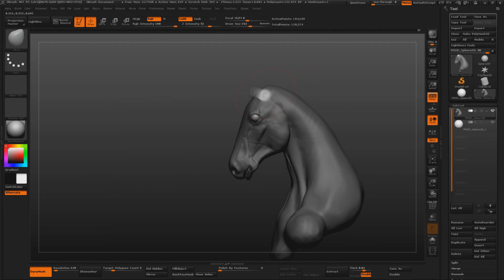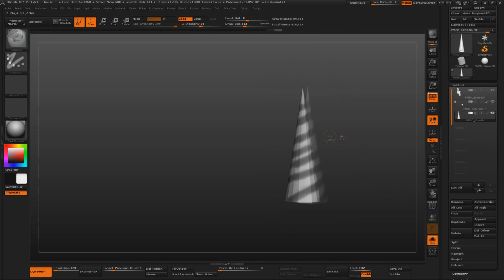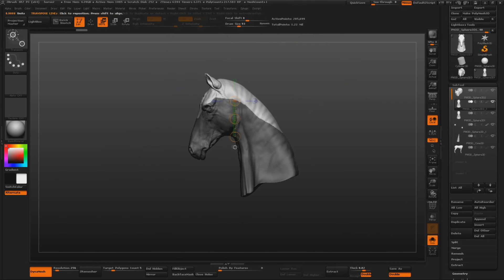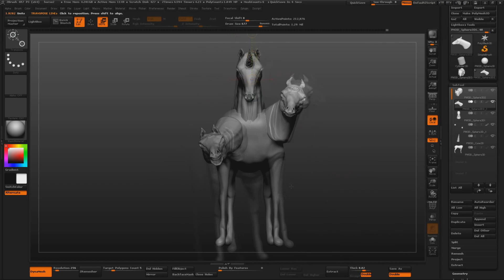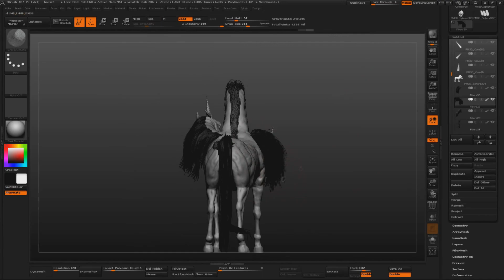Unicorn Zbrush Speed Sculpt